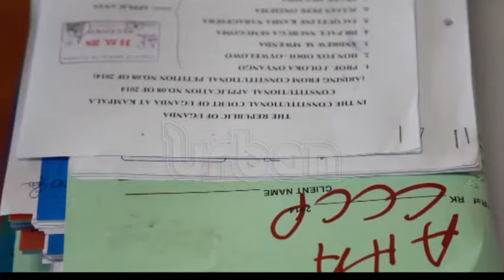Stop soliciting money in exchange for judicial favors